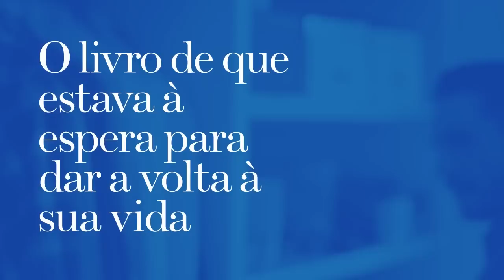«Valorize-se, Organize-se!», de Cláudio Ramos - Roupa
Valorize-se, Organize-se!
Cláudio Ramos
150x230
192 páginas a cores
14,99 €
Nas livrarias a 21 de Março
Guerra e Paz|Clube do Livro SIC

«A felicidade pode estar na Valorização Pessoal? Pode, digo eu!»
Cláudio Ramos

Sinopse
Da casa à roupa, passando pela família e pelo trabalho, partilho consigo dicas, truques e, sobretudo, ensinamentos que reuni em mais de uma década a trabalhar lado a lado com a maior força da natureza, a que consegue superar tudo e vencer, a Mulher. Bem-vinda!

Ao fazer uma rubrica dedicada à mudança de visual e de estilo de vida, travei conhecimento com a realidade de centenas de mulheres portuguesas. Ouvindo-as sem preconceitos ou ideias feitas, percebi que a grande maioria tem tudo para alcançar sucesso pessoal e profissional, apenas não tem as ferramentas para lá chegar.
Foi por isso que resolvi partilhar consigo tudo o que tenho vindo a aprender ao longo de mui-tos anos a dar formação na área da Valorização Pessoal.
Em Valorize-se, Organize-se! a leitora vai encontrar um livro prático, que a ensina a adaptar os seus sonhos à realidade, sem que isso signifique perder brilho ou criatividade.
Um livro onde a realidade do dia-a-dia anda de mãos dadas com energia positiva. Um livro onde todas as soluções estão verdadeiramente ao seu alcance.
O pensamento positivo não lhe resolve a vida, mas pode ter a certeza que a organização diária a torna mais feliz. Sendo feliz, sente-se mais valorizada, e isso depende muito da forma como encara o dia. Porque feitas as contas, o tempo é o que se faz com ele.

Valorize-se, Organize-se! -- O Livro de que Estava à Espera para Dar a Volta à Sua Vida
É um livro prático, um livro amigo e divertido que gostava que tivesse ao seu lado naquelas alturas em que achamos que o dia é curto ou então, o que também acontece, que é longo demais...
Não adianta sonhar em chegar à Lua se nos está a ser difícil atravessar a rua, não é? O primeiro passo é conseguir chegar ao outro lado. É isto que quero passar com este livro, que um passo de cada vez, pequeno que seja, uma actividade, um exercício e conseguimos fazer os nossos dias mais felizes e muito mais organizados.
O truque é adaptar o seu sonho à sua realidade. É olhar para estas páginas e perceber que não são um sonho, que se eu consigo isto, a leitora também consegue... é mulher, elas o sexo forte. Há muito que o mundo é delas!